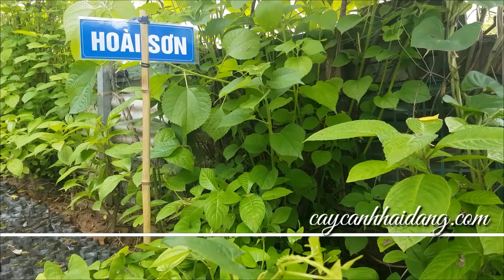Mua giống hoài sơn ở đâu - Hạt giống hoài sơn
cung cấp CÂY GIỐNG HOÀI SƠN CHẤT LƯỢNG CAO... - Hướng dẫn cách trồng hiệu quả

Cây hoài sơn ( củ mài ) là một loại cây dây leo sống ở trên mặt đất, có thân củ, với chiều dài củ có thể lên tới 1m, đường kính 2 – 10 cm với nhiều rễ con mọc ra xung quanh. Thân cây nhẵn có hơi góc cạnh, riêng ở kẽ lá sẽ có những củ con gọi là “thiên hoài” hay “dái củ mài”. Lá đơn, mọc đối hoặc có khi mọc so le nhau, đầu lá nhọn, phía cuống có hình tim. Phiến lá dài khoảng 8 – 10cm, rộng 6 – 8cm, Cuống dài 1,5 – 3,5cm. Hoa đực hoa cái khác gốc. Quả khô 3 cạnh và có dìa. Màu hoa duy nhất vào tháng 7 – 8. Màu quả theo sau vào tháng 9 – 11.j

Thế hoài sơn có tác dụng gì ?
Ngoài việc dùng củ hoài sơn để nấu canh chống đói ra thì em nó còn là một vị thuốc trong Đông y hiệu quả

Trong đông Y hoài sơn ( hay củ mài ) được coi à một vị thuốc bổ và hơi có tính chất thu sáp, dùng trong những trường hợp ăn uống khó tiêu hóa, viêm ruột kinh niên, di tinh, đi đái nhiều về đem, mồ hôi trộm, đái đường. Và theo các tài liệu cổ hoài sơn có vị ngọt, tính bình, vào 4 kinh tỳ, vị, phế và thận Có tác dụng mạnh bổ tỳ vị, chỉ tả, bổ phế thận, sinh tân chỉ khát, bình suyễn, sáp tinh. Dùng nhiều tỏng nhân dân để chữa tả lỵ lâu ngày, tiêu khát, hư lao sinh ho, di tinh, đới hạ, tiểu tiện nhiều lần

Liều dùng mỗi ngày uống 10 – 20g dưới dạng thuốc sắc hay thuốc bột

CÔNG TY TNHH DTSX TMDV HẢI ĐĂNG

Địa chỉ 1: Đường Cổ linh long biên hà nội
Địa chỉ 1: Ngách 68/45 ngõ 68 đường nguyễn văn linh long biên hà nội
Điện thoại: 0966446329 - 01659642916